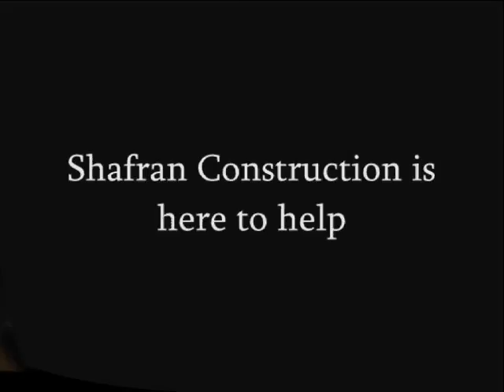Simi Valley Insurance Claim Contractor call Shafran 805 421 4333